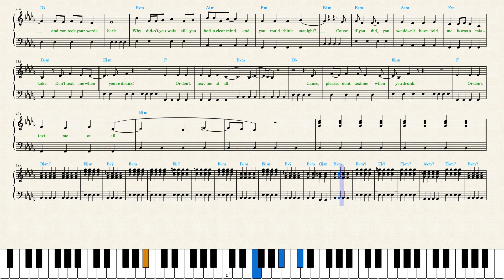Stacey Ryan, Zai1k — Don't Text Me When You're Drunk Piano Sheet Musi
It took a long to transcribe because Stacey Ryan and Zai1k sing with so many modulations and even don't repeat the choruses. It is as laborious as old Shawn Mendes songs.
I skipped the vocal line in the outro, sorry!!!